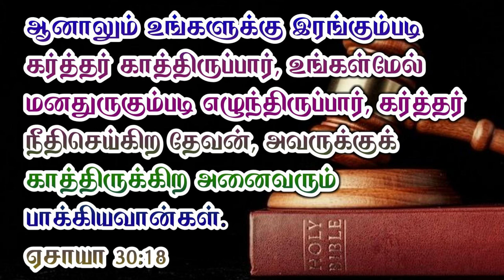கர்த்தர் மகத்துவமானவர் || Tamil Christian Message|| IPC REHOBOTH CHURCH|| PUDUCHERRY